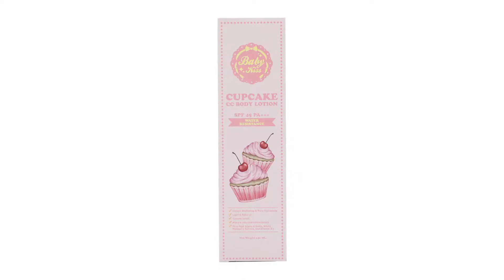ของเด็ดประจำเดือน "มกราคม 61" Part 3